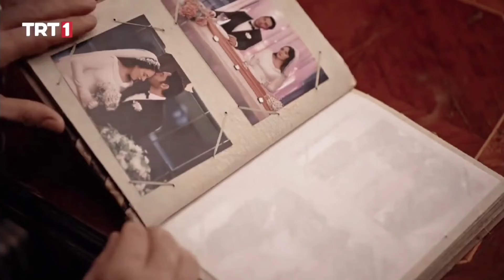Safiye & Naci || Dönersen Islık Çal || Masumlar Apartmanı (klip)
Masumlar Apartmanı klip
Masumlar Apartmanı final
Masumlar Apartmanı Son
Masumlar Apartmanı Safiye Naci
Masumlar Apartmanı
SafNac
SafNac klip
Safiye Naci klip
Safiye Naci
Safiye Derenoğlu
Naci Ataç
Şarkı: Manuş Baba: Dönersen Islık Çal
Dizi: Masumlar Apartmanı